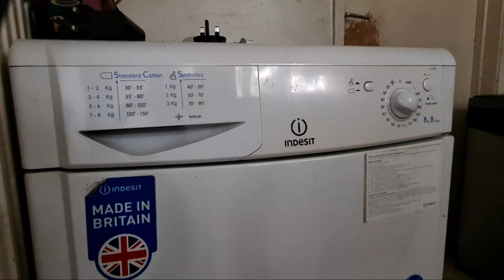Highlight 23:00 – 28:00 from Indesit IDC8T3 8KG Condenser Tumble Dryer Full Cycle